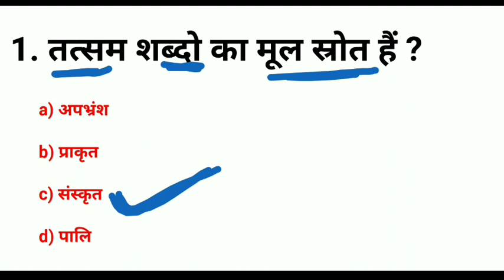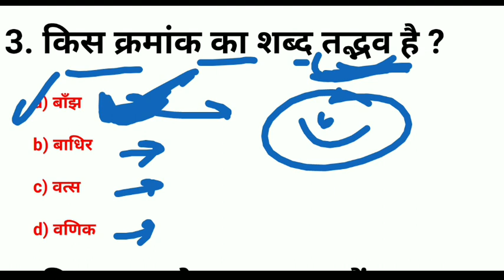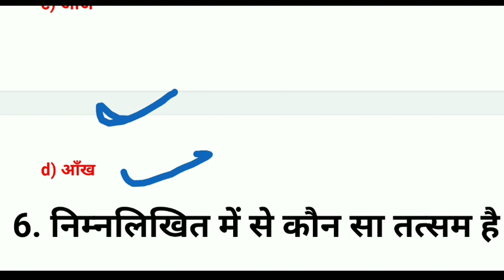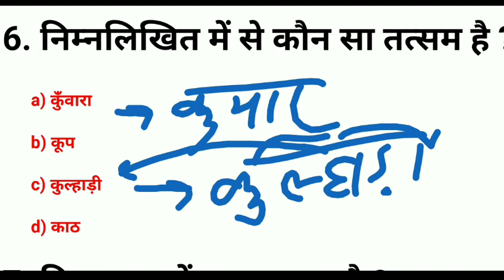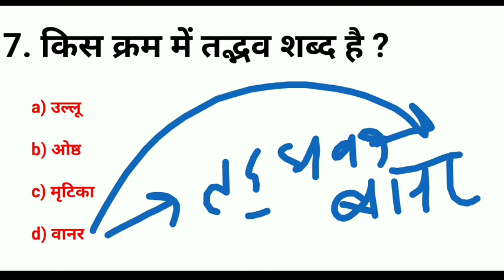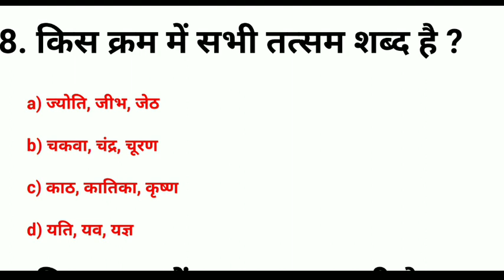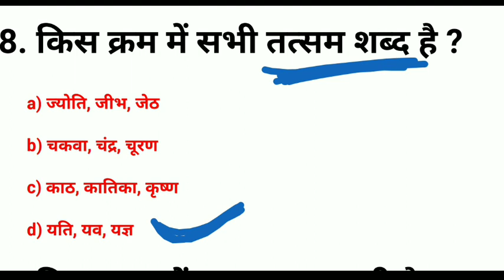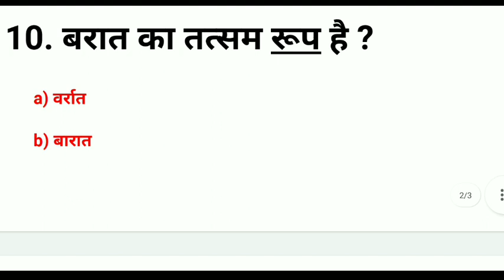B.ed : TET : POLICE : LEKHPAL || हिंदी व्याकरण (तत्सम: तद्भव ) महत्त्वपूर्ण प्रश्न